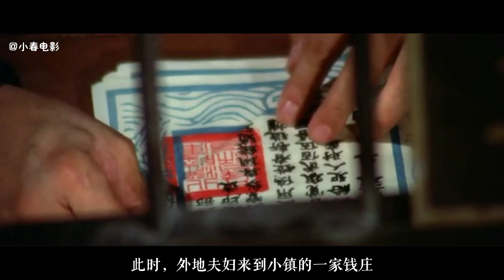民间骗术大揭秘，大多数人都中过招，几分钟看完《牛鬼蛇神》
《牛鬼蛇神》是由程刚，李翰祥执导的喜剧片，陈菁、姜南、李允中、卢迪、刘丹参加演出。